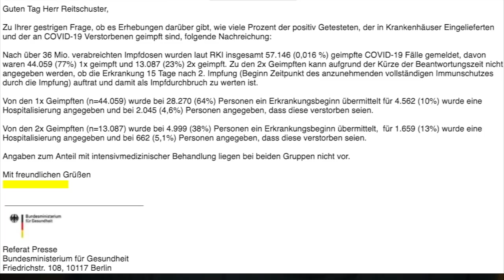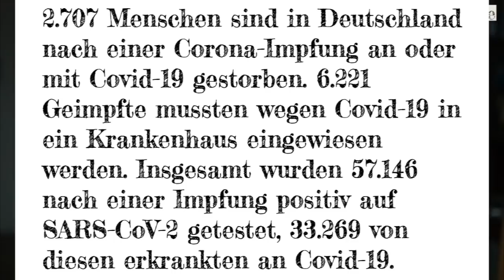EXKLUSIV: 2.707 Menschen nach Impfung an Covid-19 gestorben, 6.221 Geimpfte mussten ins Krankenhaus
Laut Paul-Ehrlich-Institut gab es bisher 524 Todesfälle in zeitlichem Zusammenhang mit der Impfung. Auf meine Nachfrage teilte das Gesundheitsministerium jetzt mit, dass mehr als fünfmal so viele Menschen nach mindestens einer Impfung an Covid-19 starben. Hier der Artikel zum Video